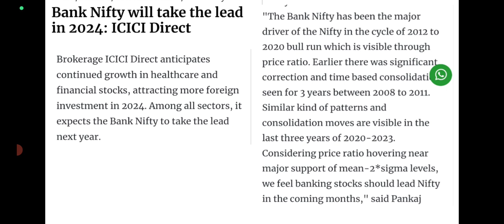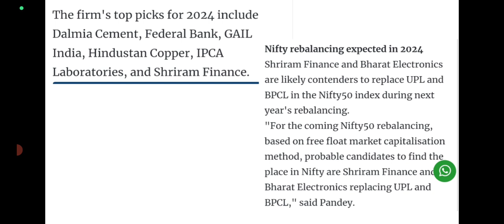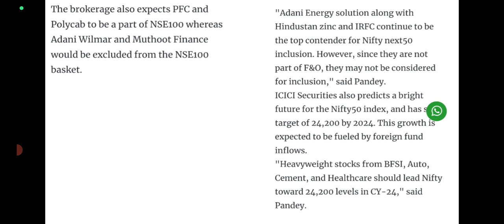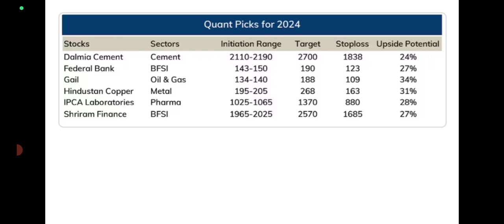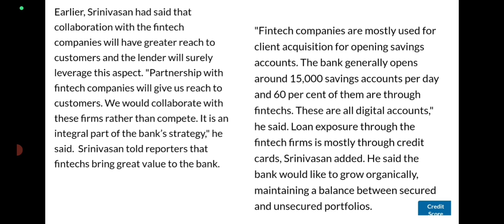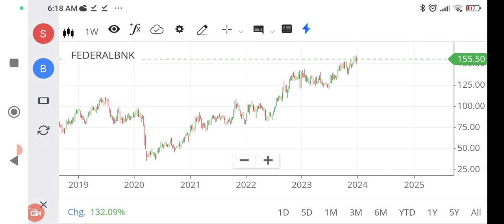Stocks for 2024/wealthy life malayalam/stock to buy for 2024/share market/ICIC direct Picks 2024